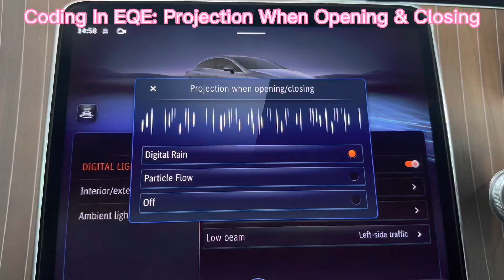Coding In EQE: Projection at Opening & Closing, Digital Light Animation: Digital Rain Particle Flow!